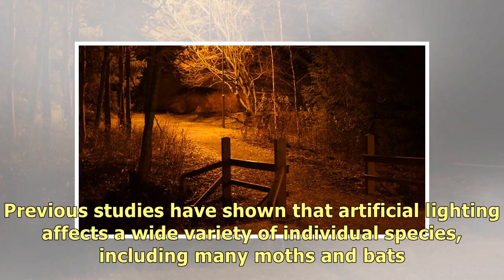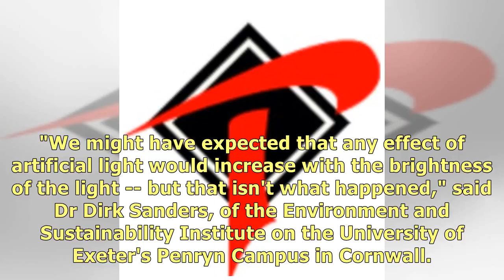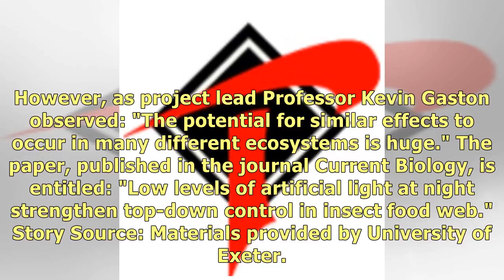Night-time lighting changes how species interact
Night-time lighting from streetlights and other sources has complex and unexpected effects on commun.